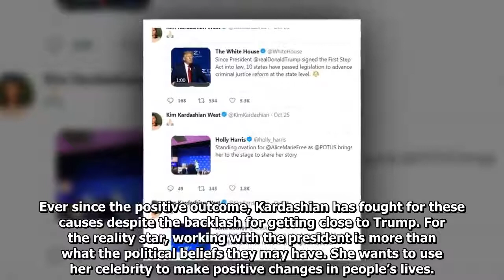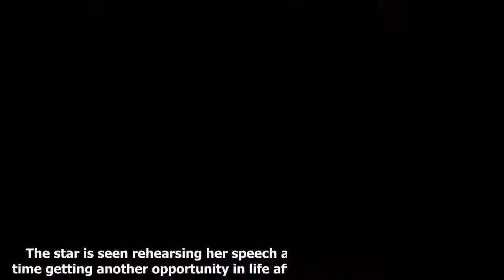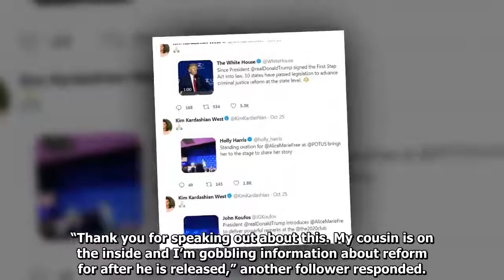Kim Kardashian Speaks At The White House!